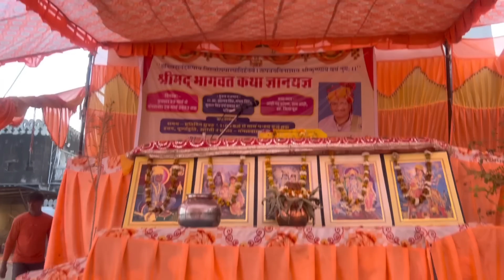आज में जा रही हु मेरे ससुराल 😜 देखिये जयपुर से चुरु का सफ़र बस से और किशु गई अपने नानी के पास 😜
और हा आपसे sorry बोलना था आपके लिए vlog नहीं ला पायी क्यू की ससुराल में upload ही नहीं हुआ vlog अब में जयपुर आ गई तो आपको रोज़ vlog मिलेगा ❤️❤️❤️